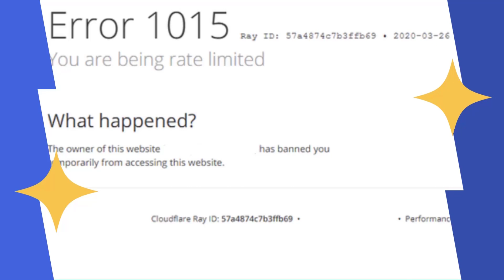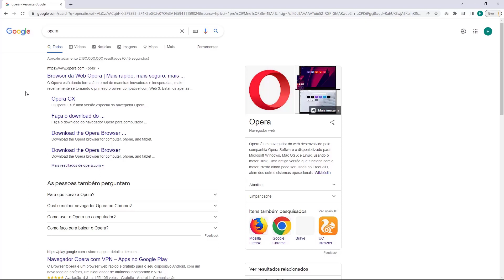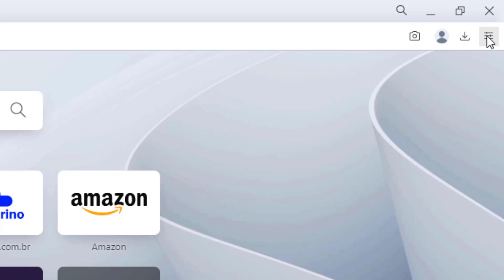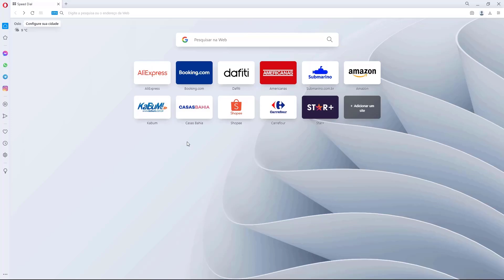COMO RESOLVER Erro 1015 You Are Being Rate Limited na Dreamhost – rápido e fácil – 2022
RESOLVER Erro 1015 You Are Being Rate Limited na Dreamhost – rápido e fácil – 2022

Aprenda Como Resolver o erro 1015 You Are Being Rate Limited na Dreamhost facilmente e em poucos minutos

LINKS IMPORTANTES!!!